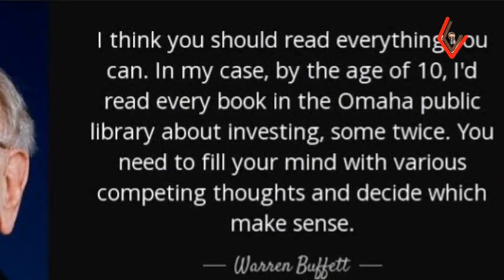Billionaire Secret: You won't believe what I found out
What truly sets Bill Gates, Elon Musk, and Dangote apart from the rest of us? It's not just luck or intelligence. There are seven key traits that ultra-successful people embody, and once you understand these traits, you can apply them to your own life and unlock a new level of success.

In this video, we dive deep into the mindset and habits of the world’s most successful people—billionaires like Gates, Musk, and Dangote. You'll learn:

1. Why being solution-oriented is non-negotiable.
2. The importance of focusing on both the journey and the destination.
3. Why can the company you keep make or break you.
4. How to challenge the status quo to make breakthroughs.
5. Why does persistence separate the great from the ordinary.
6. The secret behind lifelong learning that Warren Buffett swears by.
7. How taking action created moguls like Oprah Winfrey.

Get ready to change the way you think about success. These aren’t just tips—they're the blueprint for reaching the top.